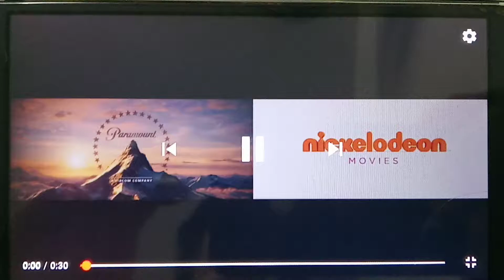神奇夢樂園 電影廣告 - 姜皓文